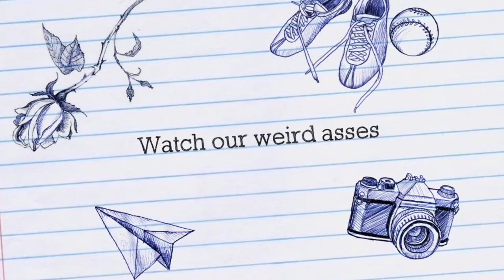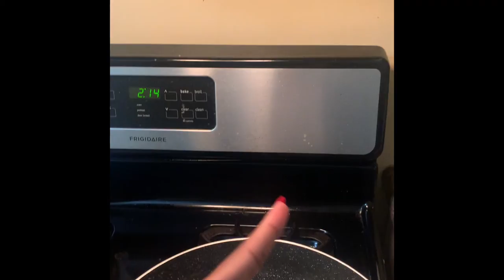Vlog#1 + STORYTIME * get ready with me!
Hot comb‼️: Hot Comb Hair Straightener, Electric Heating Comb, Portable Travel Anti-Scald Beard Straightener Press Comb, Ceramic Comb Security Portable Curling Iron Heated Brush

Wax stick‼️: Hair Wax Stick, Wax Stick for Hair Wigs Edge Control Slick Stick Hair Pomade Stick Non-greasy Styling Wax for Fly Away & Edge Frizz Hair 2.7 Oz by Samnyte